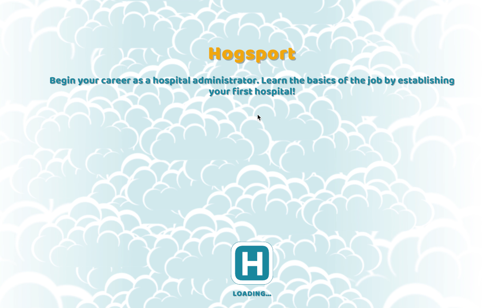Doctor Special: Two Point Hospital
SuperSam88 tries out the new game, Two Point Hospital on Steam.